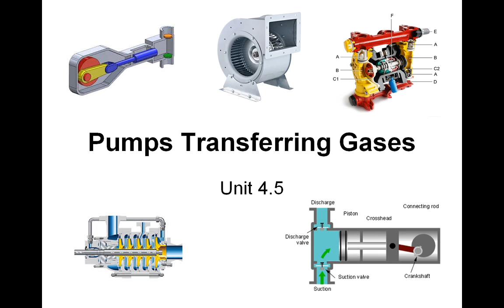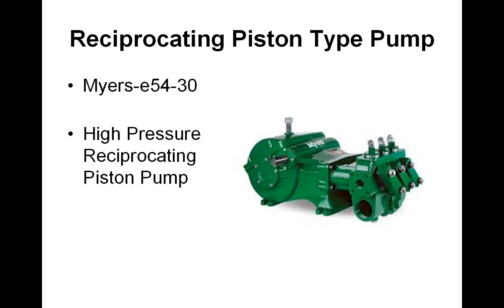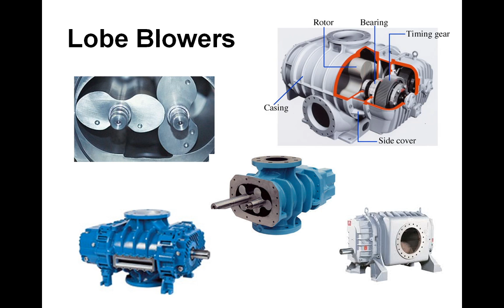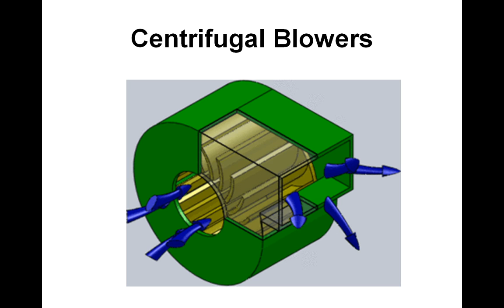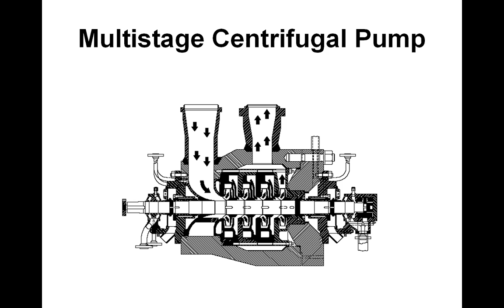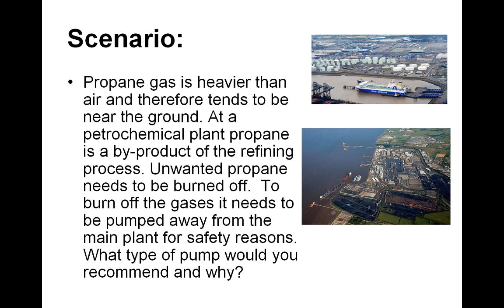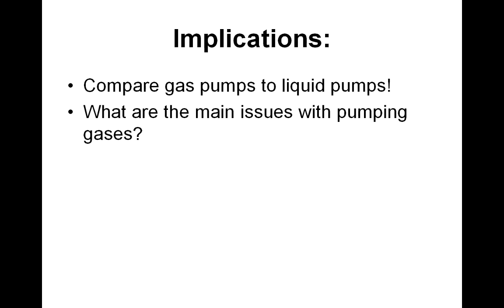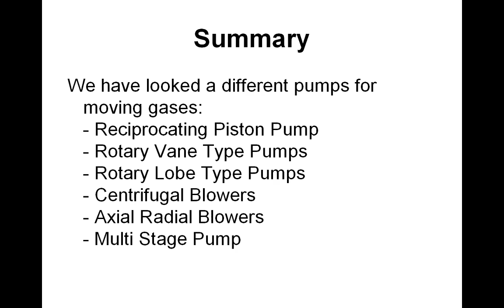Pumps transferring Gases - Lecture on 18th March 20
Lecture on Pumps transferring Gases Unit 310 Criteria 4.5